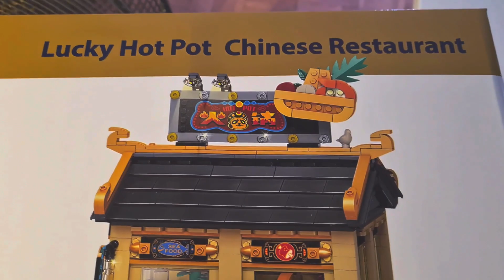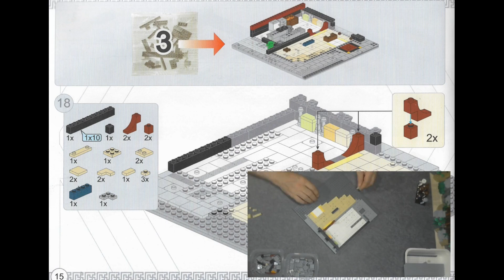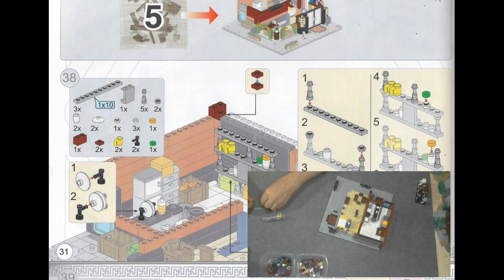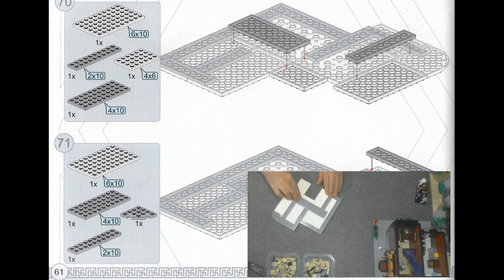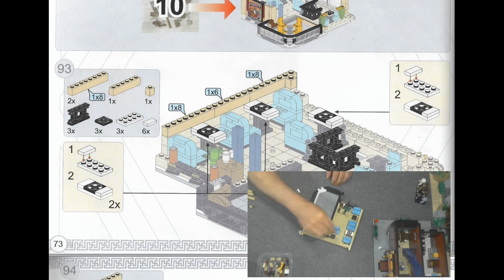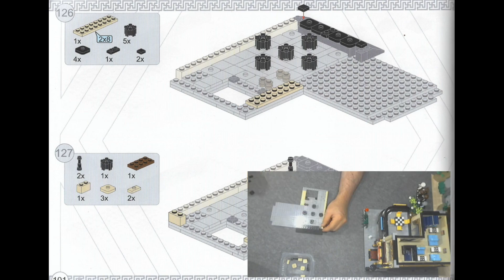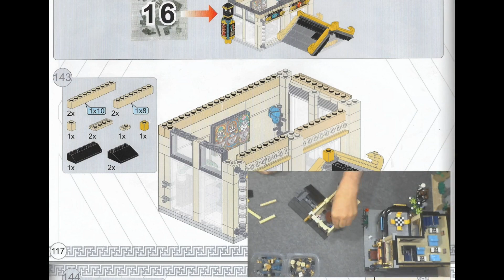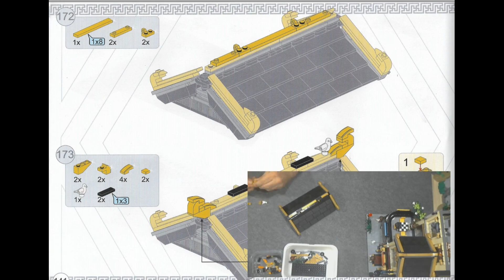Ein cooles Set zum Schnäppchenpreis. Der Lucky Hot Pot von Keeppley als Bluebrixx Pro. Ein Review.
Ein relativ altes Set, zu dem es auch schon etliche Reviews gibt und zu dem auch fast schon alles gesagt wurde. Dennoch möchte ich auf dieses Set aufmerksam machen, da es aktuell (Stand: 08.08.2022) zu einem Spottpreis von lediglich 88 € von Bluebrixx verscherbelt wird.
Wie sehr das Set zahlenmäßig limitiert ist, ist nicht ersichtlich, aber da Keeppley (welches dieses Set in 2021 als sein/ihr erstes modulares Gebäude herausgebracht hat) einen guten Ruf genießt und modulare Gebäude insgesamt sehr beliebt sind, wird es dieses Angebot nicht ewig geben. Also Zugreifen!

Coole Mucke von "Track Tribe" aus dem YouTube-Audio-Archiv.

Happy Klemming ;-)